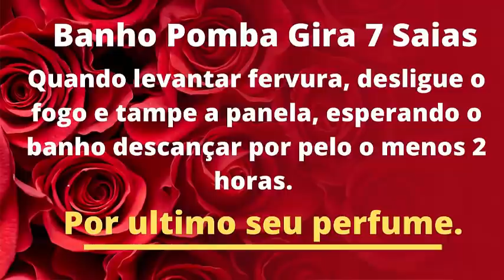BANHO DE ATRAÇÃO E AMOR PODEROSO DE POMBA GIRA 7 SAIAS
Site Casa Espiritual Madalena: www,casamariamadalena.com

📬 ENDEREÇO:
Rua Gracianopolis 107 - 31 Agua Fria São Paulo - São Paulo
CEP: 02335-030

Aqui em nosso canal você encontrará simpatias, tarot responde que vai ajudar você em todos os sentidos de sua vida.
Ritual para amor, dinheiro e negocio. Benzimento para saude e outras questões.
Vigilias espirituais com orações e rosários apressados para ajudar você.
Se você deseja obter uma vida mais feliz com a ajuda a espiritualidade, você está no lugar certo.

Tags do video: